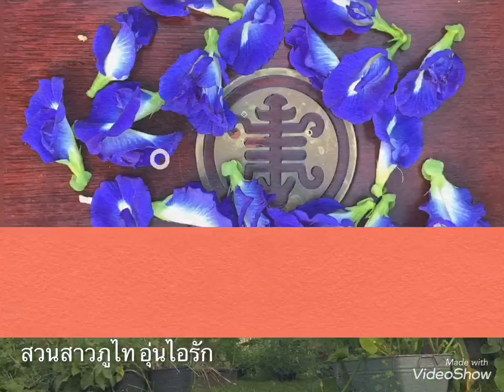July 14th 2020